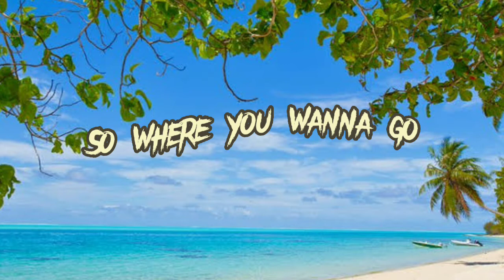Freddy kalas - Vacation (Lyrics)